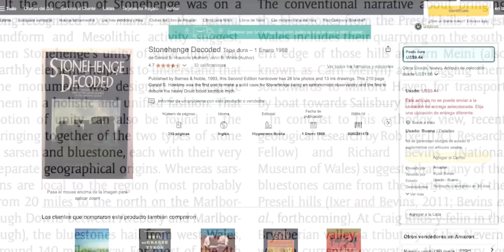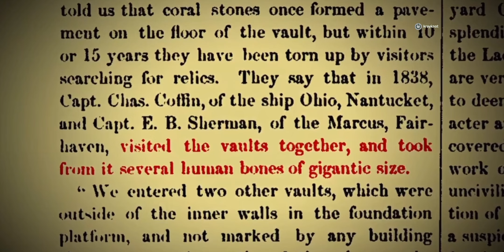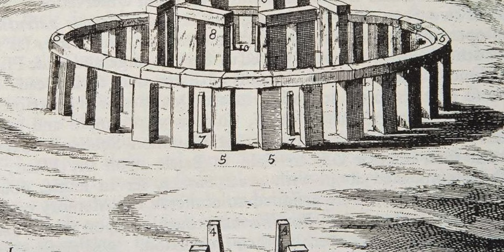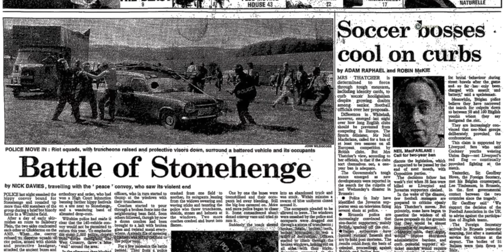Stonehenge - A Computer built with Stones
स्टोनहेंज – एक ऐसा अद्भुत कंप्यूटर जो पत्थरों से निर्मित है! कल्पना कीजिए कि दुनिया की सबसे प्राचीन और रहस्यमयी धरोहरों में से एक, स्टोनहेंज, केवल एक पत्थरों का ढांचा नहीं, बल्कि एक उन्नत प्राचीन कंप्यूटर है! हजारों साल पहले, जब मानव सभ्यता तकनीक के मौजूदा स्वरूप से कोसों दूर थी, उस समय के रहस्यमयी इंजीनियरों ने इस संरचना का निर्माण किया, जिसमें सटीक गणना और खगोलीय घटनाओं की जानकारी को सुरक्षित रखने की शक्ति थी। हर पत्थर, हर आकार, और हर कोण एक उद्देश्यपूर्ण गणना का हिस्सा था। यह किसी साधारण पत्थर के घेरे से अधिक था—यह एक विशाल डेटा प्रोसेसर था, जो सोलर कैलेंडर से लेकर ग्रहों की गति तक सब कुछ नियंत्रित कर सकता था। स्टोनहेंज का हर पत्थर एक विशेष कोड की तरह काम करता था, जो ब्रह्मांड की गूढ़ जानकारी को संग्रहित करता और हमें एक ऐसे युग की झलक देता है जब विज्ञान और रहस्य एक साथ चलते थे।